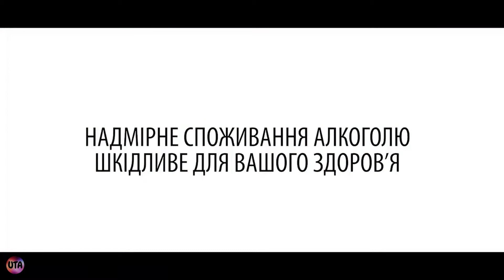Украинская реклама Сомерсби/Somersby Черника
Сезон чорничних дощів :)